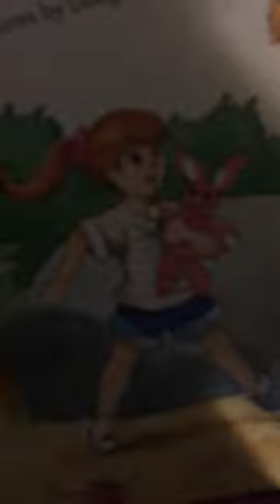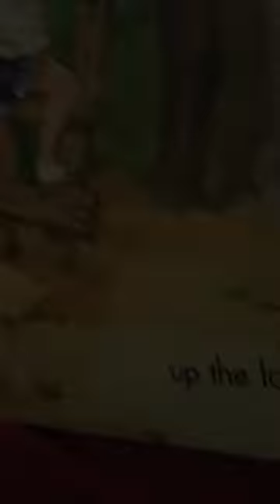The tree house /Written by Roberta Brown and Sue Carey/ Pictures by Doug Cushman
Yep, I am showing a book again from my house where I live! Sorry if you saw drawings because that is really.. i don’t know.